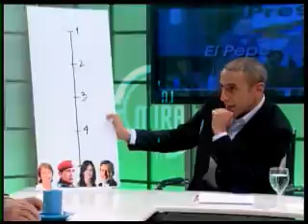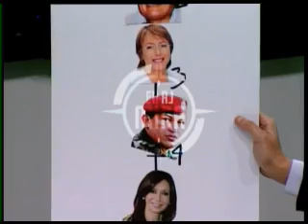mujica en la mira parte 2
Gabriel Pereyra entrevista a José "Pepe" Mujica en la mira